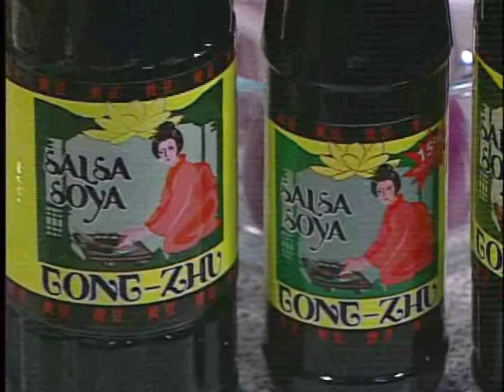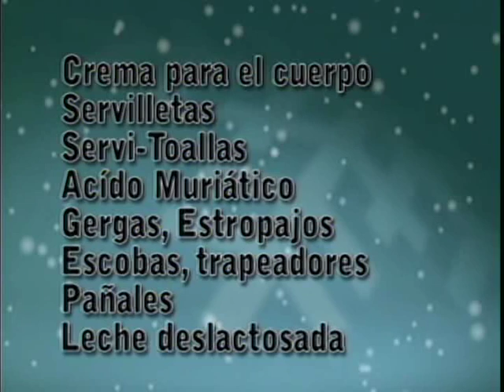Fusión... Tacos de nada... Parte 3